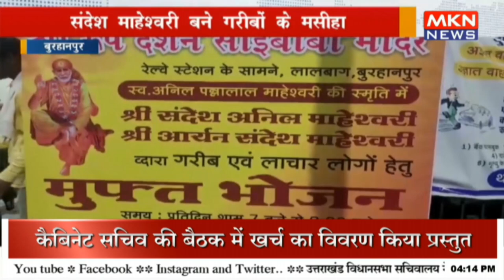संदेश माहेश्वरी बने गरीबों के मसीहा